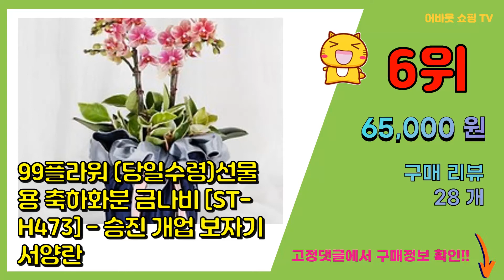[광고]꽃배달당일배송 추천 판매순위 Top10 || 가격 평점 후기 비교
❤️❤️❤️요즘 가장 많이팔린 꽃배달당일배송 추천❤️❤️❤️

[00:01]
10위. 플라로마 장미 50송이꽃다발 생화 당일발송가능 화이트데이 기념일 로즈데이 부부의날 어버이날 [39,800원]

[00:06]
9위. 대박플라워 아기자기 꽃바구니 생일선물 기념일 출산꽃선물 병문안 꽃배달 [47,900원]

[00:11]
8위. 99플라워 (당일수령) 핑크빛 사랑 [ST-A1853] - 전국꽃배달서비스 장미 로즈데이 [63,900원]

[00:16]
7위. 생화 멜로디 꽃바구니, 퍼플핑크 [49,900원]

[00:21]
6위. 99플라워 (당일수령)선물용 축하화분 금나비 [ST-H473] - 승진 개업 보자기 서양란 [65,000원]

[00:26]
5위. 앤드플라워 꽃바구니 꽃배달 당일배송 28종, 08. 올포유(레드) [44,000원]

[00:31]
4위. 대박플라워 만천홍 서양란 승진선물 취임 영전 이전 개업선물 부모님선물 꽃배달 [48,900원]

[00:36]
3위. 대박플라워 아기자기 꽃바구니 생일선물 기념일 출산꽃선물 병문안 꽃배달 [47,900원]

[00:41]
2위. 99플라워 (당일수령) 핑크빛 사랑 [ST-A1853] - 전국꽃배달서비스 장미 로즈데이 [63,900원]

[00:46]
1위. 생화 멜로디 꽃바구니, 퍼플핑크 [49,900원]